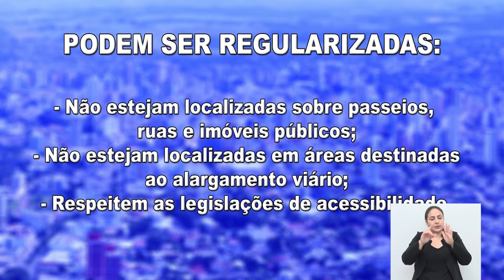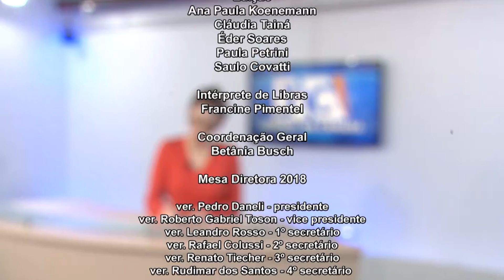JORNAL DA CÂMARA 15 10 2018